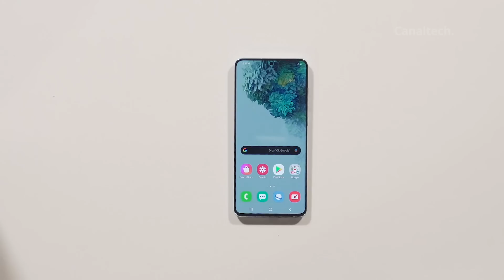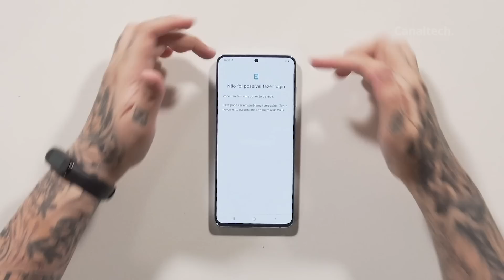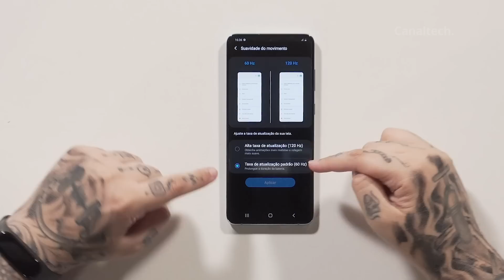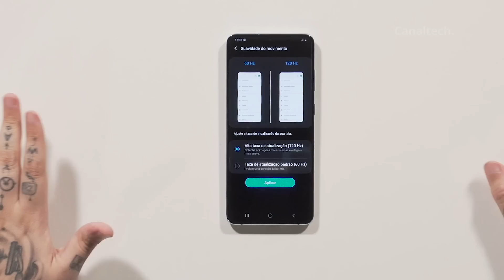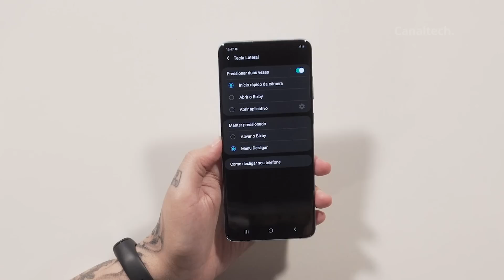GALAXY S20+, menos ULTRA e menos CARO [Unboxing]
Após os lançamentos em São Francisco dos novos Galaxy S20, a impressão que ficava era a de que o modelo ULTRA seria o principal para muita gente, porém os preços conseguiram abalar tudo isso por aqui.

Neste unboxing retornamos à realidade, conferindo o que acompanha o S20+, provavelmente o modelo mais equilibrado em novidades e preço dentre os três modelos S desse início de ano.

Ficha Técnica:
Galaxy S20 Plus